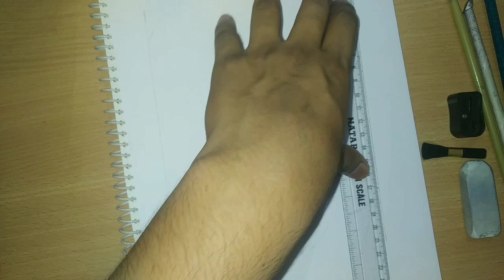How to Draw a Newborn Baby Mother giving birth to a baby & holding her newborn child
for shading, I used an apsara soft charcoal pencil.
for highlights, I used Camlin marker.